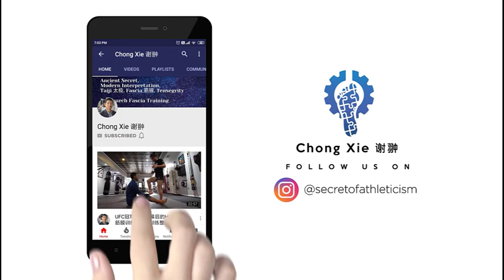Professional Footballer MLS Niko Hansen Says This | Hyperarch Fascia Training Review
There were a lot of controversy to what REAL fascia training does. Niko came to Hyperarch Fascia Training for the real thing. This is what he has to say about his body experience. There were measurement made during the 12 weeks including running time, speed and sprint duration which showed improvement in season.